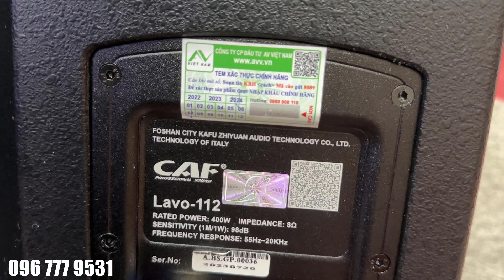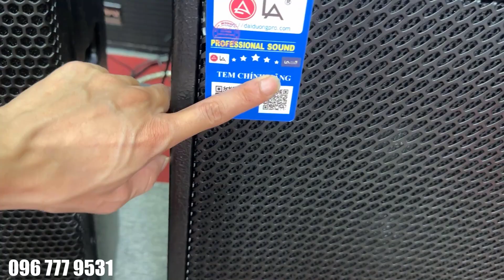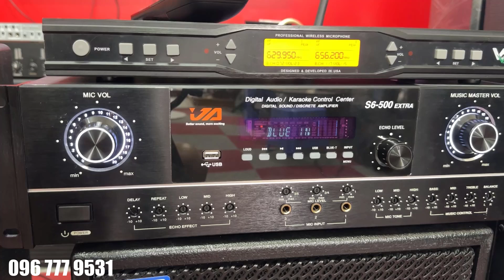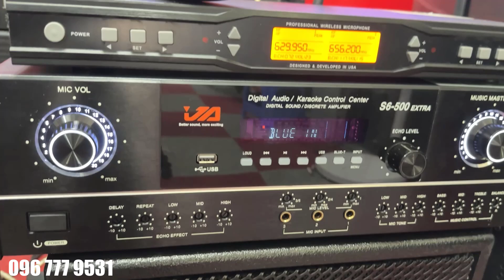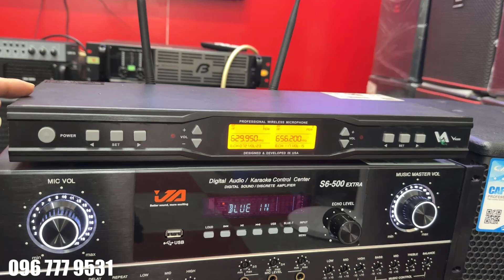Chỉ cần 27tr bê luôn cả dàn karaoke vip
Kinh nghiệm chọn mua dàn COMBO KARAOKE gia đình hay nhất hiện nay
COMBO KARAOKE phổ biến hiện nay gồm 4 thành phần: loa, cục đẩy công suất, vang cơ, micro. Một dàn karaoke kiểu mới cũng có đủ các thành phần loa, đầu đọc, micro nhưng lại thay thế bàn trộn chuyên dụng (mixer) thay cho amply. Để lựa chọn được một dàn karaoke gia đình hay lại phù hợp với túi tiền phụ thuộc vào rất nhiều yếu tố.
Chọn mua dàn karaoke theo hình thức nào?
Có 2 hình thức phối ghép dàn âm thanh gia đình hiện nay là hình thức đồng bộ và tự phối ghép.

Hình thức tự ghép sẵn phù hợp với những người không am hiểu về lĩnh vực thiết bị âm thanh hoặc những người muốn tìm mua một dàn nguyên bộ máy đồng bộ đã được trang bị đầy đủ các bộ phận trong đó.

Còn hình thức tự nối ghép sẽ cho phép bạn linh hoạt trong việc chọn loại thiết bị ghép nối chuyên biệt theo ý muốn của bản thân. Nhưng với điều kiện bạn phải có chút kiến thức về lĩnh vực thiết bị âm thanh. Việc này giúp bạn tránh được các sự cố không mong muốn trong quá trình ghép nối các bộ phận không cùng một dàn.
Dàn karaoke giá rẻ sẽ là giải pháp  tối ưu nhất cho những ai có niềm đam mê ca hát nhưng điều kiện không mấy dư dả. Với COMBO KARAOKE giá rẻ cũng sẽ có đầy đủ các thiết bị đầu karaoke, loa karaoke, cục đẩy và vang cơ karaoke,  nâng tiếng, micro, các thiết bị này chủ yếu là hàng bãi hoặc hàng dựng hoặc là hàng gia công, hàng nhái,... Với mức giá dao động từ 10 đến 20 triệu đồng thì những bộ dàn karaoke giá rẻ chủ yếu được dùng trong gia đình. Như vậy bạn vừa được sở hữu một bộ dàn karaoke vừa tiết kiệm được một khoản đầu tư khá lớn.

Tuy nhiên, khi sử dụng COMBO KARAOKE giá rẻ bạn sẽ phải chấp nhận một điều là âm thanh sẽ có chất lượng không cao và những sự cố không mong muốn luôn tiềm ẩn và có thể xảy ra nếu bạn không sử dụng chúng đúng cách.

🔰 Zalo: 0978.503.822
🔰 Địa chỉ: 466 Nguyễn Trãi - Phường Võ Cường -  TP Bắc Ninh